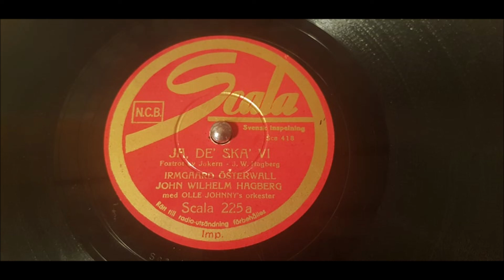John Wilhelm Hagberg - Ja Det Ska Vi - 1937 Schlager - Scala 225